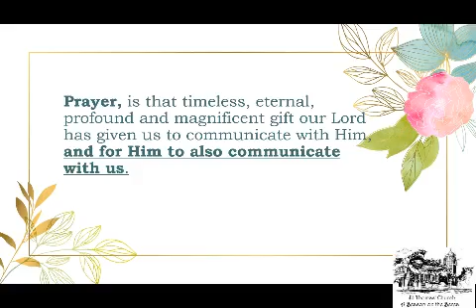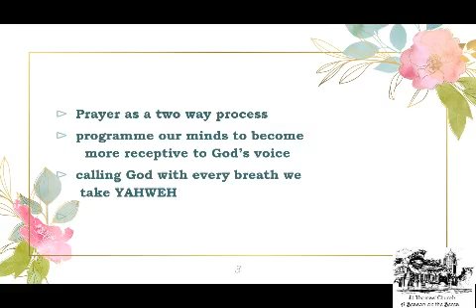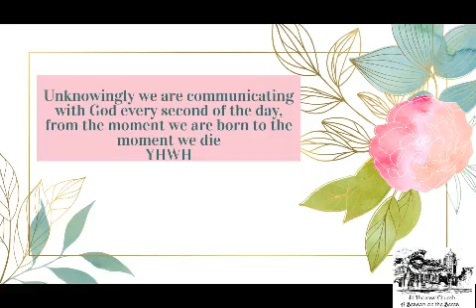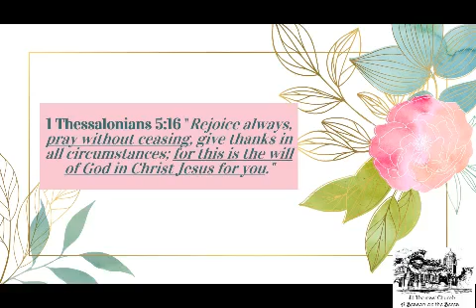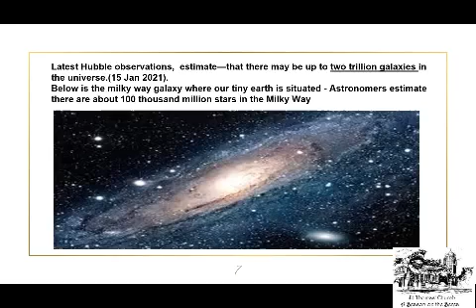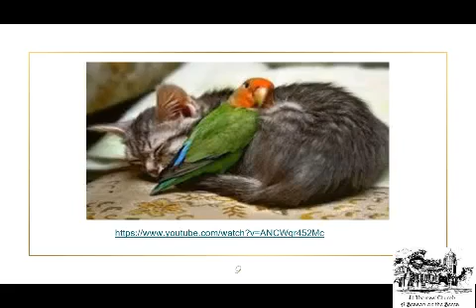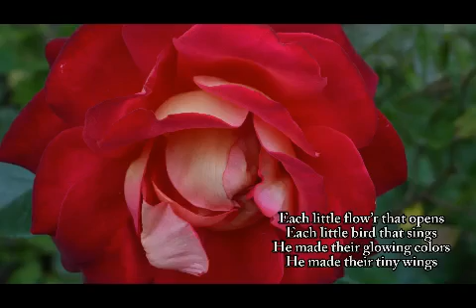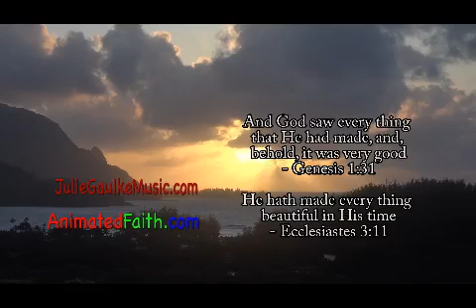MiddayPrayer Tuesday 29 June 2021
Robin Joubert leads us in midday prayer today.  Her prayer is ended with a lovely (new tune) rendition of "All things bright and beautiful" available